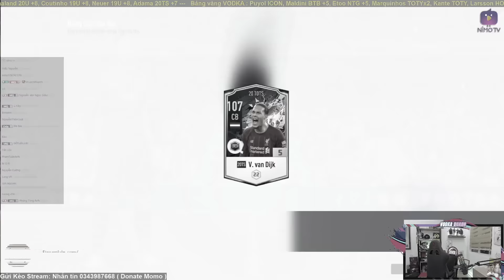Vodka Quang | Cantona NTG +8 đầu tiên cùng loạt TOTS +8 liệu có thành công? Ét Ô Ét anh Gia Bình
Vodka Quang |
AE CHÚ Ý: Vodka Quang KHÔNG quảng cáo SHOPACC nào cũng như không Vodka Quang | Cantona NTG +8 đầu tiên cùng loạt TOTS +8 liệu có thành công? Ét Ô Ét anh Gia Bình
AE chú ý: Vodka Quang không sở hữu Shop ACC/BP nào , mọi shop bán acc FIFA dưới tên Vodka Quang đều là lừa đảo